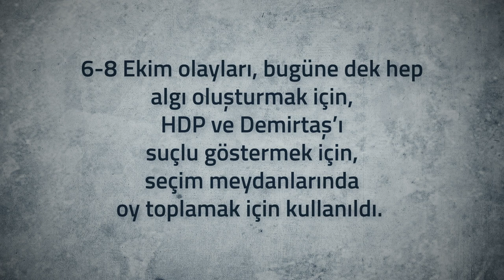7 Haziran 2015’in, Ekim 2014’ten çok sonra olduğu biliyorlar. Bile bile gerçekleri çarpıtıyorlar.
7 Haziran 2015’in, Ekim 2014’ten çok sonra olduğu elbette biliyorlar. Bile bile gerçekleri çarpıtıyorlar. 7 Haziran hezimetinin, Kobanî’de IŞİD yenilgisinin acısını partimize saldırarak çıkarmaya çalışıyorlar.